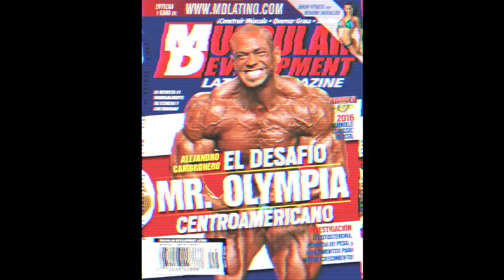IFBB Pro Alejandro Cambronero Rutina de para La Espalda perfecta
IFBB Pro de Costa Rica Alejandro Cambronero realiza una rutina en el Gimansio "Iron Addicts," de espalda usando diferentes de tecnicas entre bandas de resistencia, maquina, y pesas libres. Mira y aprende de este atleta muy sabio de que va por su segundo temporada consecutiva al Mr. Olympia. carrito.mdlatino.com